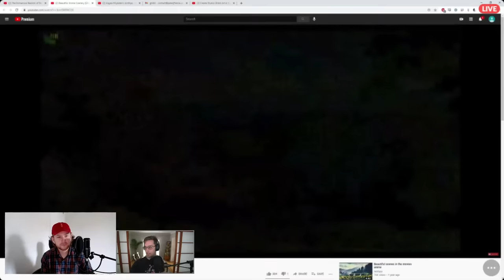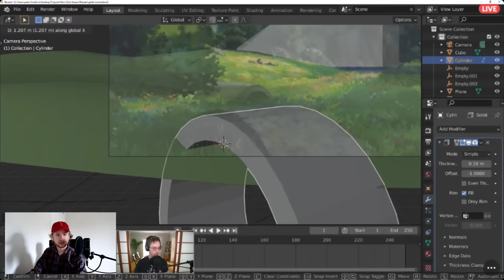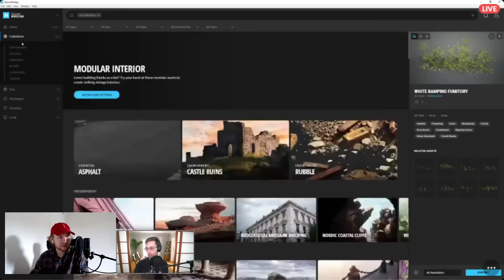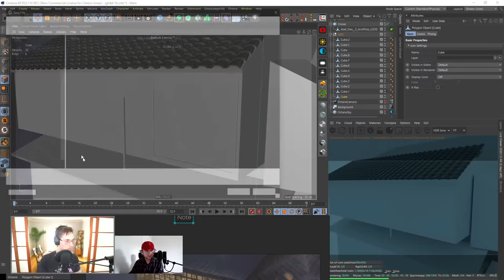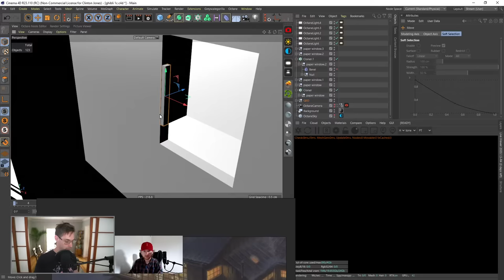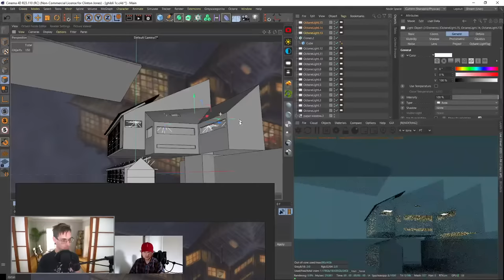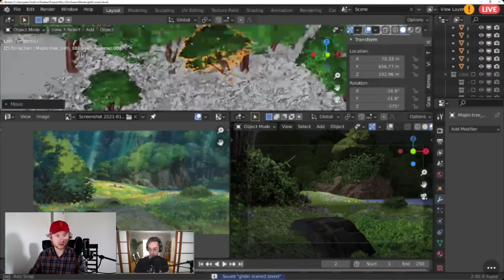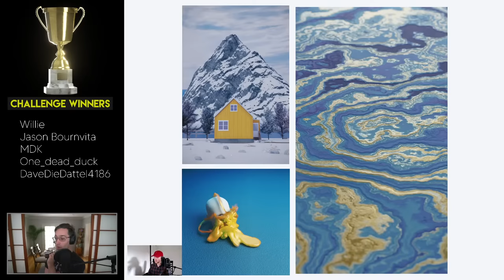Create Studio Ghibli Art in Cinema4D & Blender (with Peter France)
Today on the 3d livestream I'm joined by blender master, @PeterFrance. We both have a deep love for Studio Ghibli movies, and are challenging each other to recreate a piece of 3D art from the masters of visual storytelling. Get your tea ready and lets jump in!

CHAPTERS: T.B.D.